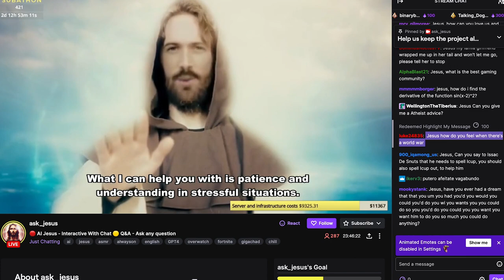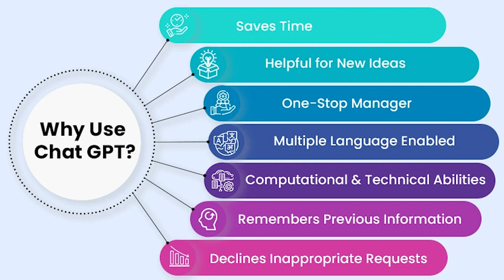Prophecy Files Briefing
Join Pastor Joey Rogers for this week's briefing as he discusses the current state of A.I. and how it is shaping our society.